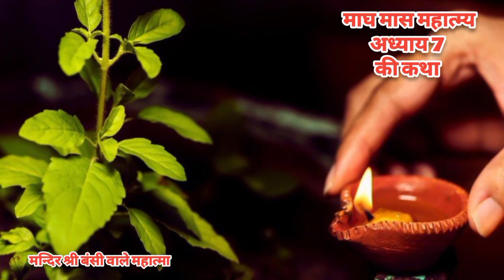माघ मास के अध्याय 7 की कथा | Magh Maas Adhyay -7 ki katha | Magh Maas katha chapter 7 | माघ मास 2023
जय श्रीराधा रानी सरकार की । जय श्रीकृष्ण भगवान की । जय माघ मास महात्म्य की ।
हमारे हिंदू धर्म में माघ मास का बहुत अधिक महत्व बताया गया है । माघ मास में किए गए धर्म-कर्म के हर कार्य का अनंत गुना पुण्य फल मिलता है । इस वर्ष माघ मास के स्नान 7 जनवरी 2023 से आरंभ होकर 6 फरवरी तक चलेंगे । माघ मास में प्रात: स्नान का विशेष महत्व बताया जाता है । और माघ मास में ही कई नियमों का पालन करना बड़ा आवश्यक हो जाता है कि जिससे भगवान की प्रसन्नता प्राप्त की जा सके ।
   माघ मास में विशेष रूप से भगवान की अधिक से अधिक भक्ति करनी चाहिए । और माघ मास में माघ मास महात्म्य की कथाओं को सुनना सबसे ज्यादा शुभ कहा गया है । आज से हम आपको माघ मास महात्म्य की कथाओं को सुनाना आरंभ कर रहे हैं आज अध्याय 7 की कथा सुनाई जाएगी । कृपया इन कथाओं को प्रतिदिन हमारे चैनल पर जरूर सुने । आप सबका हार्दिक धन्यवाद ।
माघ मास के विशेष धर्म :
1 . प्रातकाल सूर्य उदय होने से पहले स्नान करने का प्रयास करें ।
2 . पूरी श्रद्धा भावना से भगवान जी का पूजन तुलसी माता का पूजन करना शुभ माना जाता है ।
3 . श्रीमद्भागवत महापुराण ,  श्रीमद्भगवद्गीता , श्रीरामचरितमानस का पाठ करना बहुत ज्यादा शुभ माना गया हैं।
4 . पूरे माघ मास में भगवान जी के नामों का ज्यादा से ज्यादा जाप और संकीर्तन करना बहुत ज्यादा शुभ कहा गया है ।
5 . माघ मास में माघ मास महात्म्य की कथाओं को सुनना बहुत ज्यादा शुभ माना जाता है ।
6 . माघ मास में विशेष रूप से प्रातः और सायं काल तुलसी जी का पूरी श्रद्धा भावना से पूजन जरूर करना चाहिए ।
7 . माघ मास में यथाशक्ति के दान पुण्य आदि जरूर करना चाहिए ।